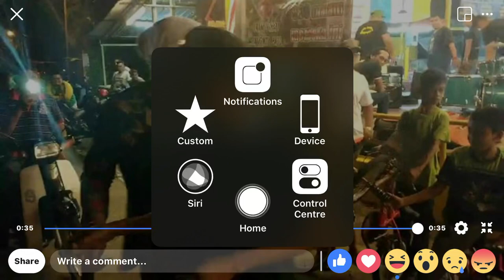Kak Nab Drummer Kena Prank Ular